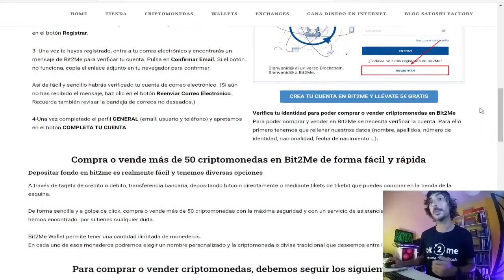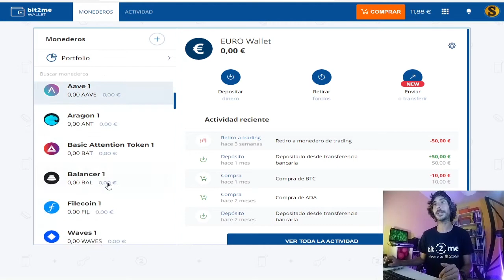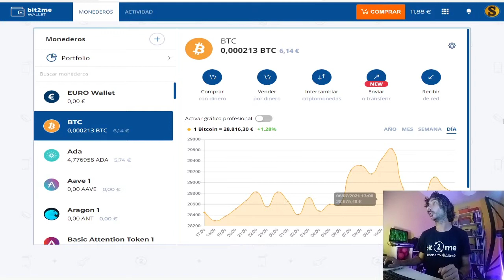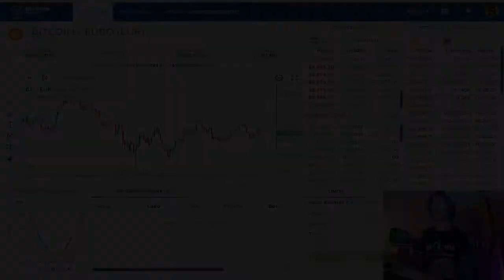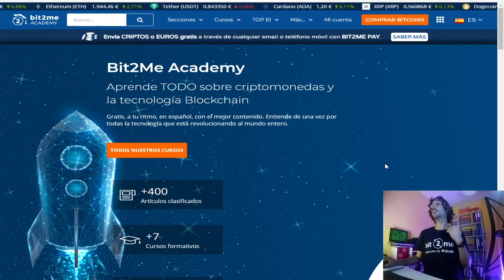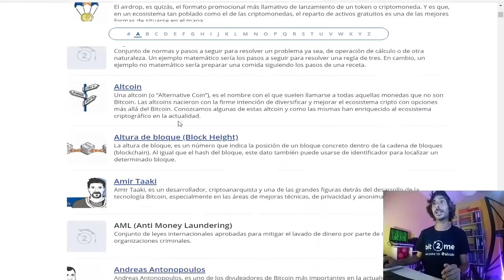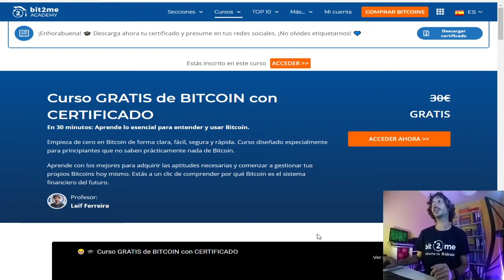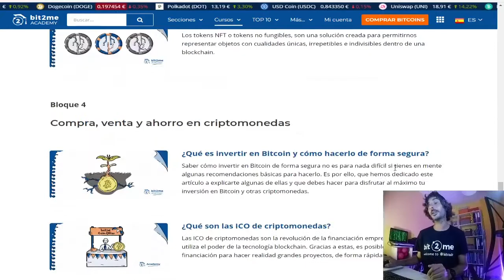🔵Cursos Bitcoin Gratis y novedades en Bit2Me ⚡️ Bizum de Criptos y más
Bit2Me es la empresa española lider en compra venta de Bitcoins que ofrece servicio en más de 100 países. A través de @Bit2MeOfficial  cualquier persona puede comprar y vender bitcoins de forma sencilla, segura y rápida utilizando diferentes métodos de pago y de recepción de dinero.

🤓Visita la academia de Bit2Me para cursos y un sin fin de recursos

🔊CANAL DE TELEGRAM SATOSHI FACTORY
(SUBIMOS MUCHA INFO EXTRA)

💫CÓDIGO⬇️⬇️
MBXFFQ

BTC: 1HC6tW9t6uPyfE6gVr4RLzEinzu1Xb7jBx
ETH: 0x314946c00730Db7793A58388ce60CaB65BCFF135
LTC: LMgkVTcpyHGABnRuGw4fMrrhRUsFuUZYS3
DOGE: DGL6oA9MUMDiEszJeE2CMBwjcrMzBP7Nfb